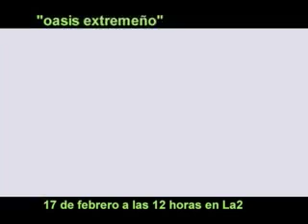El escarabajo verde - 'Oasis extremeño'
Extremadura ha visto como cada invierno recalan en su territorio miles de aves y, generosa en espacio y alimentos, como la preciada bellota, se ha ido convirtiendo en un oasis invernal. Domingo 17 de febrero a las 12:00 por La 2.